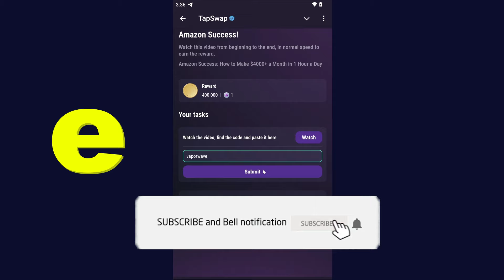Amazon Success! | Tapswap Code | Amazon Sucess: How to Make $4000+ a Month in 1 Hour a Day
Amazon Success! | Tapswap Code | Amazon Sucess: How to Make $4000+ a Month in 1 Hour a Day | Tapswap Code video daily today